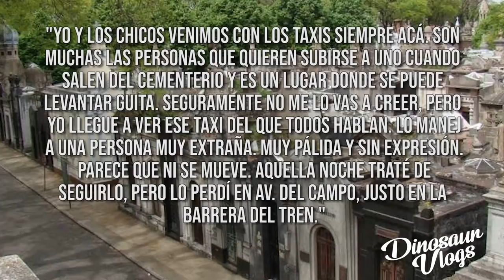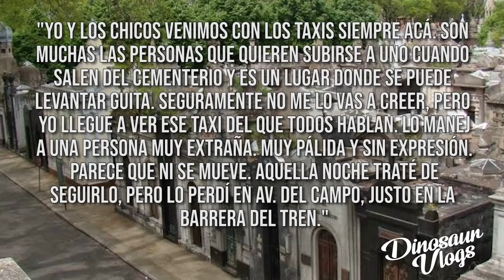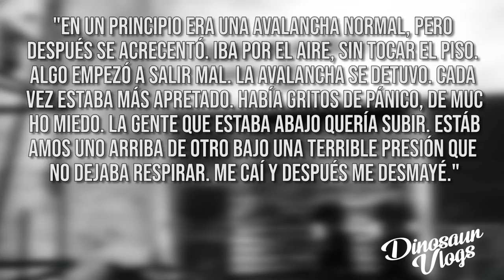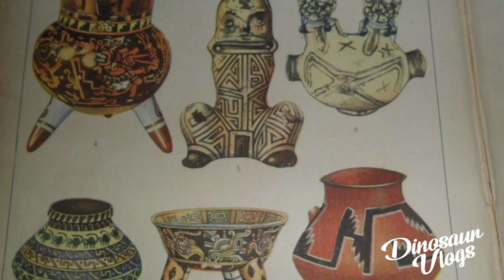Misteriosas LEYENDAS URBANAS Argentinas